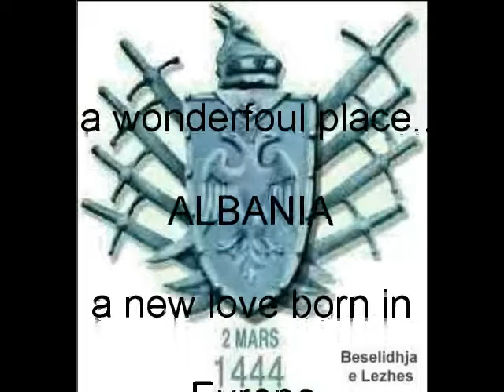A Wonderfoul Place, Albania!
Disa fotografi nga vendet me te bukura te Shqiperise